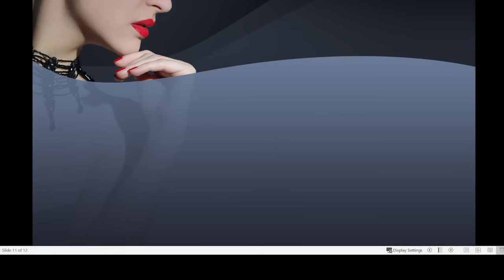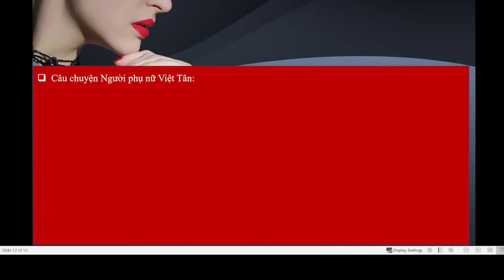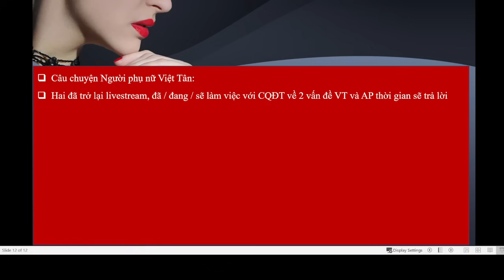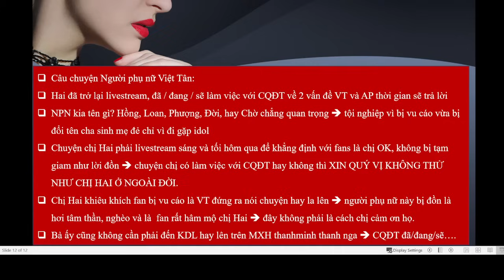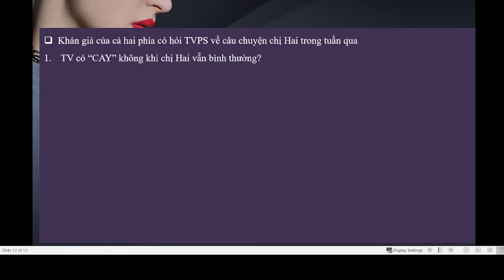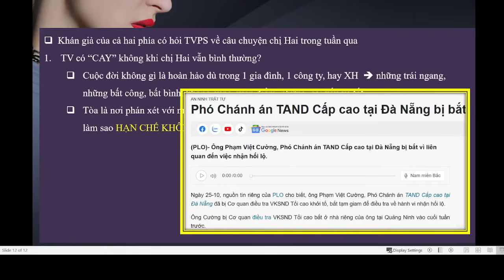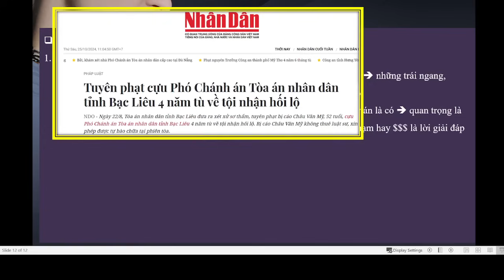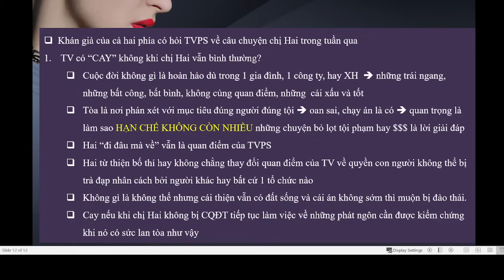TVPS 953: Có "Cay" Không Khi Chị Hai Tái Xuất Và Vẫn Nhe Răng Cười Tươi?